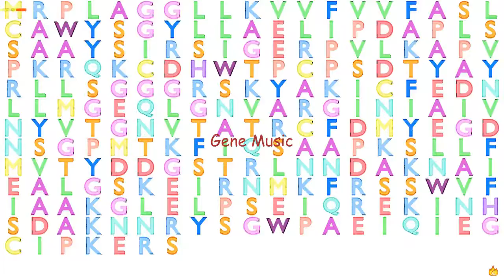Gene Music using Protein Sequence of FAM3B "FAMILY WITH SEQUENCE SIMILARITY 3, MEMBER B"